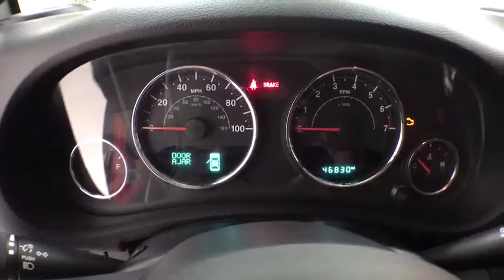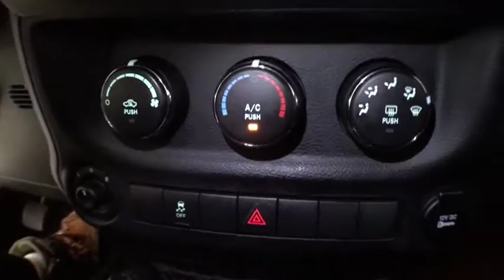2015 Jeep Wrangler Corpus Christi, Portland, Victoria, Kingsville, San Antonio, TX 267062A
Sunset Orange Pearlcoat Used 2015 Jeep Wrangler available in Corpus Christi, Texas at Mike Shaw Toyota. Servicing the Portland, Victoria, Kingsville, San Antonio, TX area.

ONE OWNER, CLEAN CAR FAX, ABS brakes, Compass, Electronic Stability Control, Low tire pressure warning, Traction control. 4WDbrbrUPFRONT PRICING***NO PRICING GIMMICKS***5 DAY-500 MILE EXCHANGE POLICY***WE FINANCE with APPROVED CREDIT***ONE YEAR FREE MAINTENANCE***BUY WITH CONFIDENCE*** WE PAY TOP $$$ for TRADES***We will even show you the CARFAX history report and the service department repair order detailing the maintenance performed on the vehicle prior to it going on our lot. We make every effort to service our pre-owned vehicles for your piece of mind! WE BUY CARS, TRUCKS, VANS AND SUVs..brbrbrAwards:br  * 2015 KBB.com 10 Most Fun SUVs   * 2015 KBB.com 10 Best SUVs Under $25,000   * 2015 KBB.com 10 Coolest Cars Under $25,000   * 2015 KBB.com Best Resale Value AwardsbrbrbrMike Shaw Pre-Owned Advantage Warranty includes: 3 month limited warranty coverage and free oil changes up to 12,000 miles as well as Free Lifetime Inspections. See dealer for details.